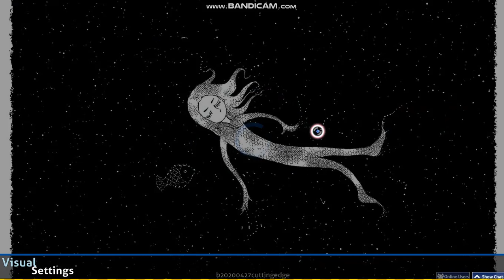first osu vid